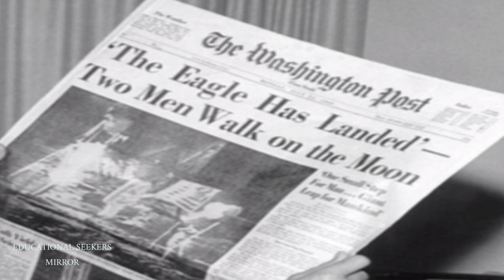BANNED ON MOBILE CHARGING | NOT ALLOWED CHARGING DURING OFFICE TIME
In USA company manager Notice is to be viral in which he banned 🚫 the charging of mobile and electronic devices same like this.He ordered that now in during working hours the workers are not allowed to charged the electronic devices such as mobile, tablet etc and the interesting thing is that behind this the reason is to saved the electricity because according to him the charging of electronic devices is the theft's of electricity/ power thefts of company.

No Charging Allowed.
Charging Banned.
During working time not charging.
charging of mobile not allowed.
Not Charging.
Mobile Not Charging.
Interesting News.
Dilchasp Khabar.
Interesting News in URDU/HINDI
Dilchasp News in URDU/HINDI
Viral News.